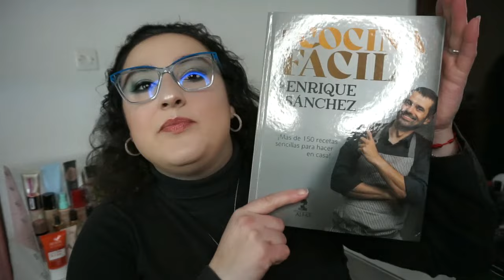Reyes y Papá Noel 2023 | Noelia Talero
En cuanto pueda os comparto enlaces y toda la información.